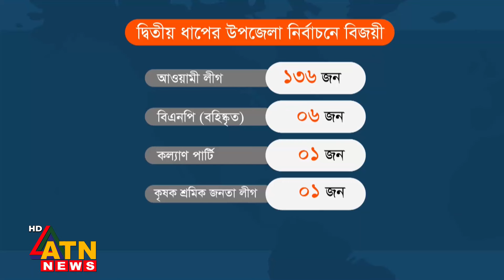মন্ত্রী-এমপিদের স্বজনদেরই জয়, বর্তমান চেয়ারম্যানদের অর্ধেকেই হেরে গেছেন | ATN News